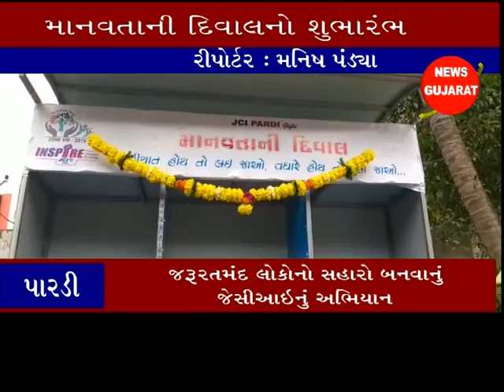પારડી ઃ જેસીઆઇ દ્વારા બનાવવામાં આવી માનવતાની દિવાલ